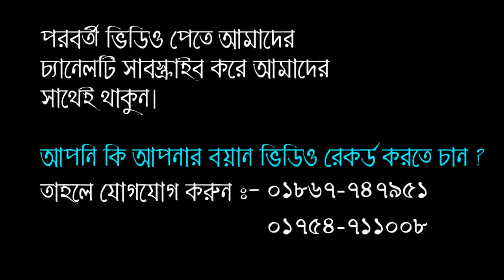নারীদের পর্দা সম্পর্কে জটিল বয়ান শুনুন। মাওলানা জাফর আহমেদ সিরাজী। bic media